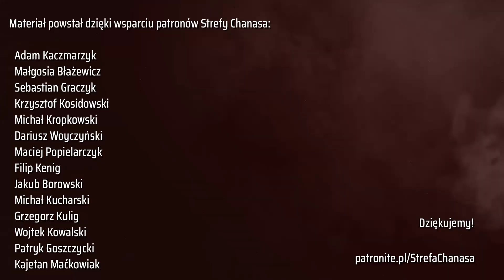Strefa Chanasa #63 - Piotr Bawolski oraz typer PLK z Radosławem Hyżym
Gościem Kamila Chanasa jest Piotr Bawolski, który opowiada o swojej współpracy z ZZK -Zawodowym Związkiem Koszykarzy, gdzie będzie doradzał i dbał o finanse zawodników.

Rozmowa od 35:20 minuty.

Przed rozmową EWINNER - typer dwóch meczów PLK - ekspertem jest Radosław Hyży.
Do wygrania bonus od zakładów bukmacherskich EWINNER 💰 20 PLN 💰 dla 10 najszybszych osób, które poprawnie wytypują wygranych obu meczów:
PGE Spójnia Stargard vs. Polski Cukier Toruń
MKS Dąbrowa Górnicza vs. Anwil Włocławek

Drużyny, na które stawiacie, wpisujcie poniżej w komentarzach (wpisy edytowane się nie liczą). Koniec typowania równo ze startem piątkowego meczu PGE Spójnia Stargard vs. Polski Cukier Toruń (godz. 17.35).